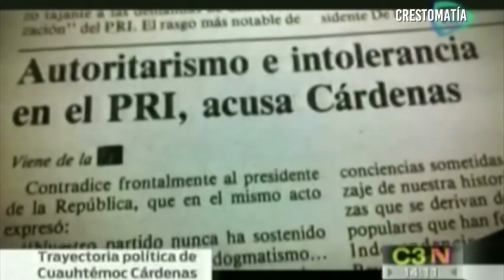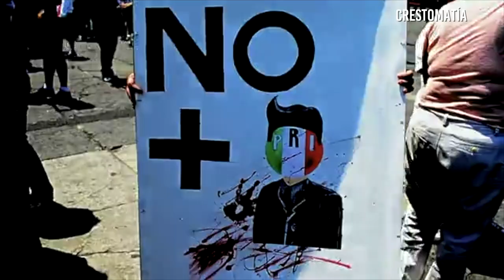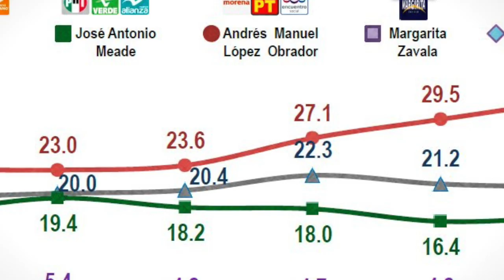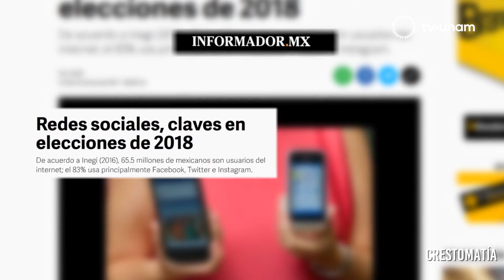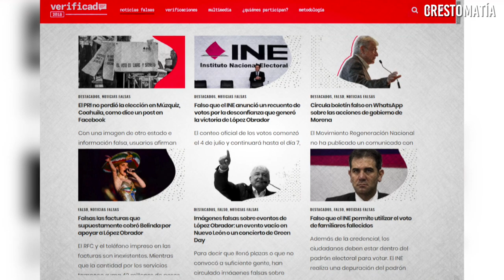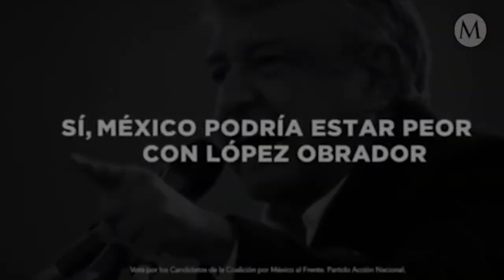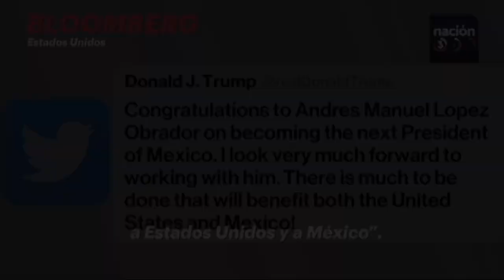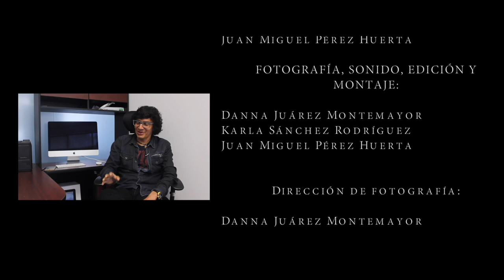Producción Estudiantil: 5319EH